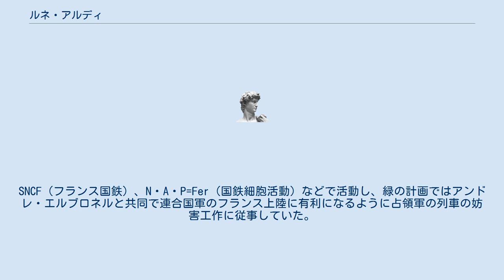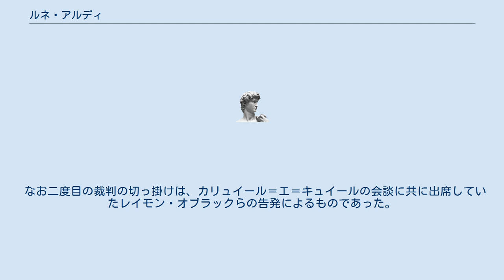ルネ・アルディ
ルネ・アルディ（René Hardy, 1911年10月31日 - 1987年4月12日）はレジスタンス運動の活動家の一人。
戦後、対独協力（コラボラシオン）を噂された。
 1911年オルヌ県モルトレに生まれた。
フランス共産党の党員であり、占領下でレジスタンス運動に参加。
SNCF（フランス国鉄）、N・A・P=Fer（国鉄細胞活動）などで活動し、緑の計画ではアンドレ・エルブロネルと共同で連合国軍のフランス上陸に有利になるように占領軍の列車の妨害工作に従事していた。
 1943年6月7日にシャロン駅にて、ゲシュタポの内通者ジャン・ミュルトンと国防軍防諜部員ムークに発見され、逮捕される。
 カリュイール＝エ＝キュイールの会談にはアンリ・フルネと共にレジスタンス運動に係わっていたベヌーヴィル将軍の指示により参加、逮捕され掛かるが脱出に成功する。
 これらは、多くのレジスタンスのリーダーが、アルディが反逆者であると疑うように導いた。
そして、リュシー・オブラックは汚染されたジャムのポットを彼に送ったが、彼はジャムを食べなかった。
 戦後になってから対独協力容疑で二度に亘り訴追される。
1947年1月、セーヌ裁判所で裁判に掛けられた際、無罪となった。
1950年5月、その判決は破棄され、同じくセーヌ県の常設軍法裁判所で裁判にかけられたが、再び無罪となった。
 なお二度目の裁判の切っ掛けは、カリュイール＝エ＝キュイールの会談に共に出席していたレイモン・オブラックらの告発によるものであった。